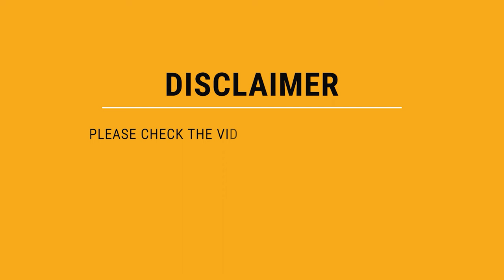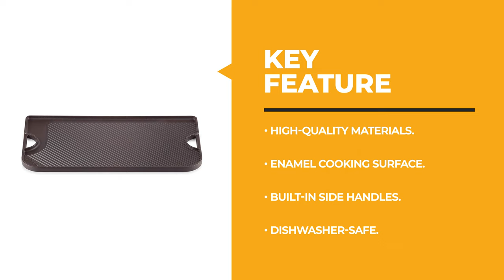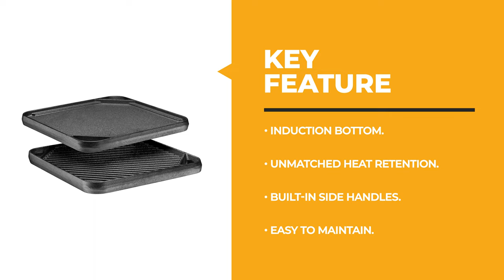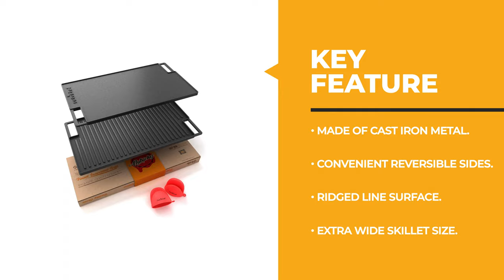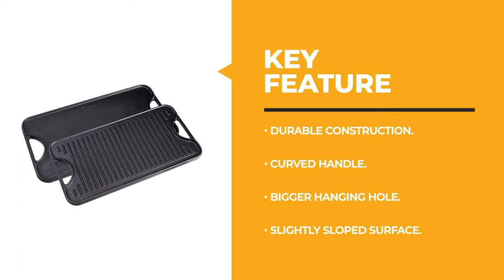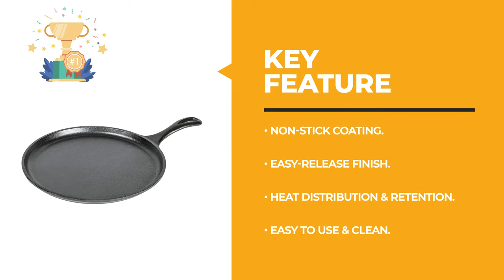Best Cast Iron Griddle in 2022 – Top Notch Products Reviewed!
A cast iron griddle is a must-have kitchen staple at home. Who wouldn't love a cast iron griddle? You can use it on the stovetop, inside the oven, or over the barbecue grill. You can cook traditional barbecue food like steaks, bacon, sausages, chicken, and burgers with a cast iron griddle. On top of that, you can also use it to whip up some quesadillas, grilled cheese, french toast, and waffles.

Best Seller in 2022

0:00​​ - Introduction: Best Cast Iron Griddle Reviews 2022

3:04 - 6. Best Effective Cast Iron Griddle: Le Creuset Cast Iron Griddle

4:22 - 5. Best Size Cast Iron Griddle: Backcountry Cast Iron Griddle

5:54 - 4. Long Lasting Cast Iron Griddle: Bruntmor Cast Iron Griddle

7:00 - 3. Best Rated Cast Iron Griddle: NutriChef Cast Iron Griddle

8:29​​ - 2. Best Runnerup Cast Iron Griddle: Victoria Rectangular Cast Iron Griddle

10:03 - 1. Editor’s Picked Cast Iron Griddle: Lodge Cast Iron Griddle

A cast iron griddle is a great kitchen tool for cooking eggs, pancakes, bacon, or other foods. It can be used on the stovetop or in the oven and will last you years if properly taken care of. The best cast iron griddles are made from materials such as stainless steel and aluminum which offer excellent heat conduction along with durability. A good choice should also have a heavy base to ensure it doesn’t move around while cooking. Consider these factors when choosing an item that will stand up to many uses over time! This article explores how to choose one that’s right for your needs!

A cast iron griddle is a great way to cook up tasty treats for you and your family. It provides even heat distribution, which means that the surface temperature is going to be hot enough for making pancakes or eggs but not so high as to burn it. The best cast iron griddles are smooth on one side and ridged on the other, which makes them perfect for cooking eggs, steak, or French toast!

CookyAunty CastIronGriddle Cast_Iron_Griddle_in_2022 kitchen​, Best Cast Iron Griddle in 2022, Top Cast Iron Griddle in 2022, Cast Iron Griddle Reviews